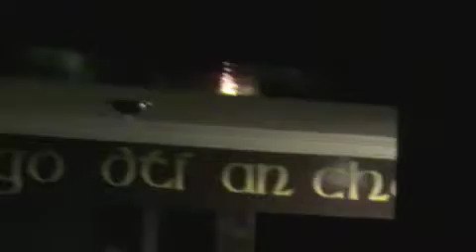Intermission Live - Everyone Hurts - Londonderry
Intermission live in The Castle Bar in Londonderry, Northern Ireland.